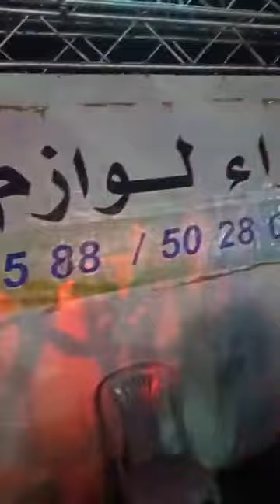orchestre erayes live koktel rbouk libi ahmed midou boualagi degdeni nheba